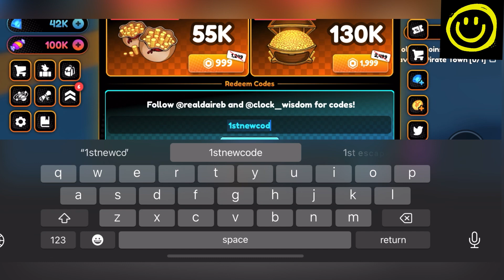🥵 UPD 6 🥵 ROBLOX ANIME CHAMPIONS SIMULATOR CODES NOVEMBER 2023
Welcome Guys

Thanks